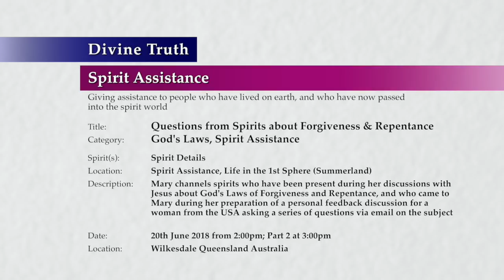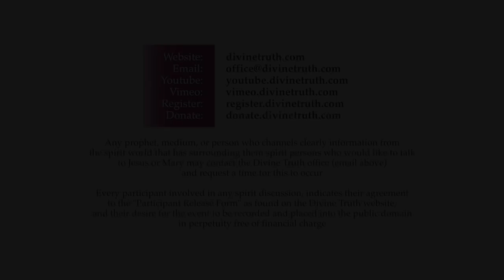20180620-1500 Questions from Spirits about Forgiveness & Repentance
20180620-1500 Questions from Spirits about Forgiveness & Repentance

Title: 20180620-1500 Questions from Spirits about Forgiveness & Repentance

Location & Time: Wilkesdale, Queensland, Australia on 20th June 2018 at 2:00pm; Session 1 Part 2 at 3:00pm

Description: Mary channels 4 groups of spirits who have been listening to her discussions with Jesus about God's Laws of Forgiveness and Repentance, and these spirits came to Mary to ask more questions while she prepared a personal feedback discussion for a woman from the USA

Chapters:
00:00:45  Ferdinand and a group of 6th sphere spirits
00:00:45    Background information about Ferdinand and his group
00:03:40    How we know repentance is complete
00:07:57    Involving God in the repentance process
00:16:15    Measuring completion of repentance
00:22:04  Consideration of the spirit discussion with Ferdinand
00:27:28  Mary reflects upon her emotions while channelling
00:35:13  Tarny and a group of spirits in the hells
00:35:13    Background information about Tarny and a group of spirits in the hells
00:48:18    Direct answer about whether repentance ever ends
00:54:47  Conclusion to Questions from Spirits about Forgiveness and Repentance

Category: God's Laws
Presenters: Jesus & Mary
Type: Spirit Assistance
Presentation: 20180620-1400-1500-jesmm-dt-spr-gdlaws--Questions from Spirits about Forgiveness & Repentance